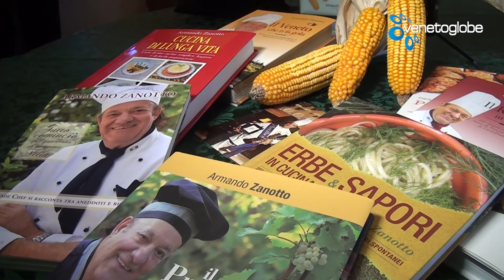"Casa Zanotto" Puntata del 05 Febbraio 2022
Bruno Zanette a casa dello Chef Armando Zanotto.
Oggi si parla di. "Radicchio con la zucca".